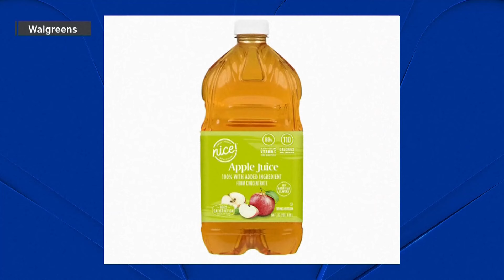Apple juice recall expands to more stores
An apple juice recall is now expanding to include more brands after potentially harmful levels of arsenic were found.